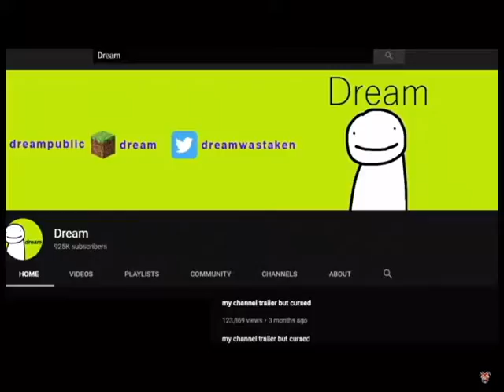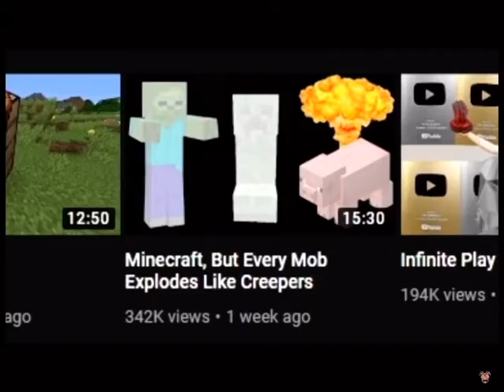dream on a youtube channel with 3 million subscribers